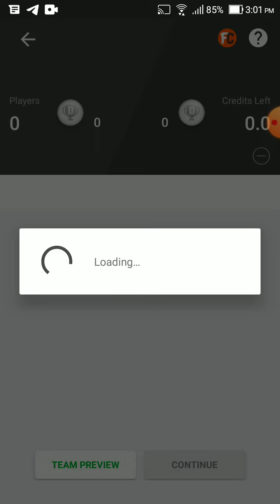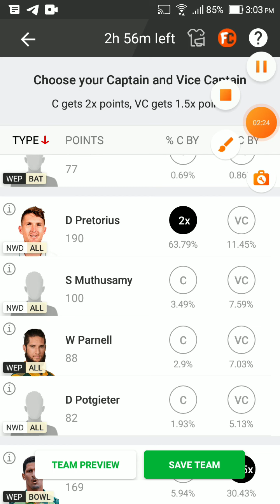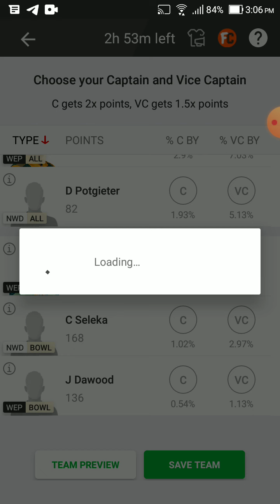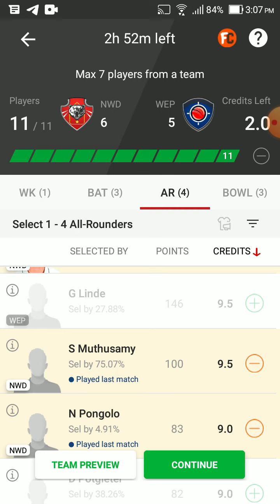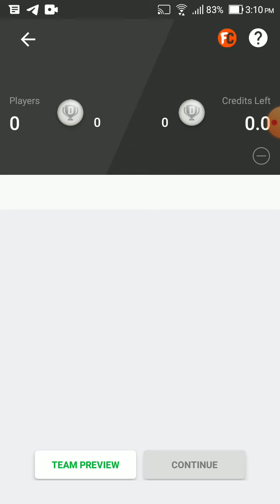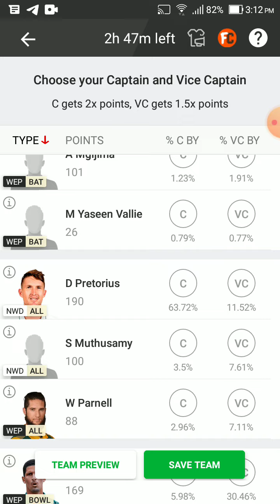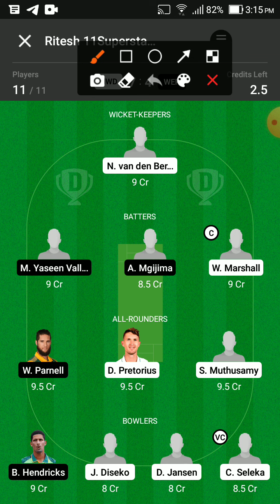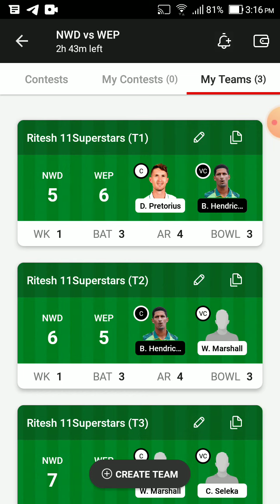NWD VS WEP Dream11 Team Prediction | NWD VS WEP Dream11 winning Team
KWD VS WEP Dream11 Team Prediction | KWD VS WEP Dream11 winning Team | KWD VS WEP dream11 team
Dream11 Today
KWD vs WEP team prediction
Wl team news today
KWD vs WEP Final prediction Today Match
KWD vs WEP match news
KWD vs WEP gl team
KWD vs WEP grand league winning team
KWD vs WEP RECORDS today win team
WEP vs KWD Final Gl team
prediction today
WEP vs KWD match analysis
WEP vs KWD gl team analysis
WEP vs KWD players analysis
team prediction Today MATCH
WEP vs KWD today gl teams
WEP vs KWD grand League team
KWD vs  WEP,KWD vs  WEP,KWD vs  WEP dream11
prediction today,KWD vs  WEP dream11 team
today,KWD vs  WEP dream11 today Match,KWD
vs  WEP today match dream11 team,KWD vs
WEP today MATCH dream11 prediction,KWD
vs  WEP MATCH dream11 team,KWD vs
WEP team today Match,KWD vs  WEP GL
prediction today,KWD vs  WEP GL team
prediction today, WEP vs KWD final dream11,
KWD vs  WEP Final dream11,KWD vs  WEP today
MATCH team dream11,KWD vs  WEP team
prediction,KWD vs  WEP mega GL team
f WEPAIBy dream team,dream11team,dream11
Team of today match,ipl 2021,
KWD vs  WEP, WEP vs KWD,KWD vs  WEP,
WEP vs KWD,KWD vs  WEP Dream11, WEP vs KWD
100% dream11 winning team
KWD vs WEP
WEP vs KWD